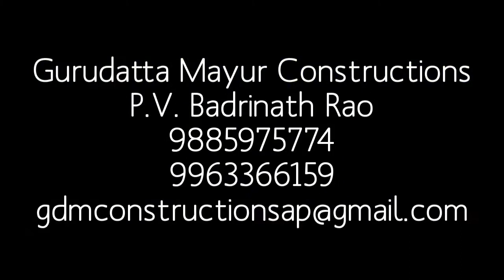Raichur Power Grid